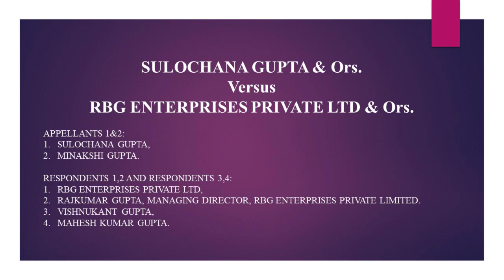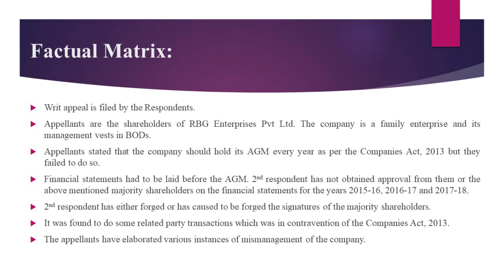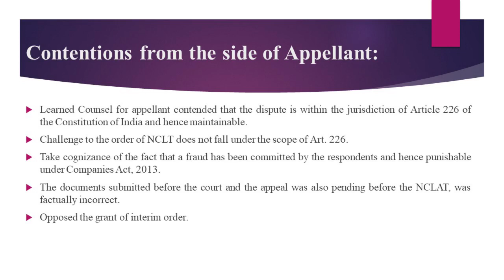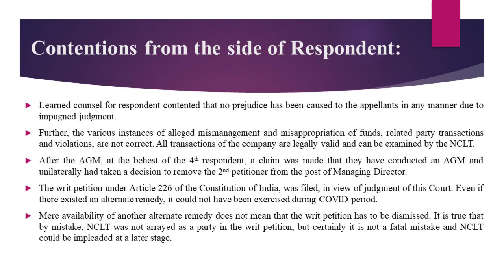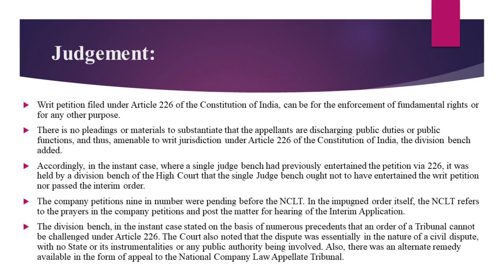Sulochana Gupta v. RBG Enterprises Pvt. Ltd.